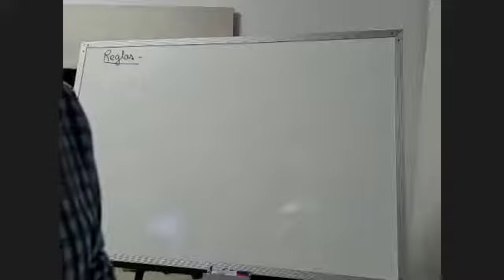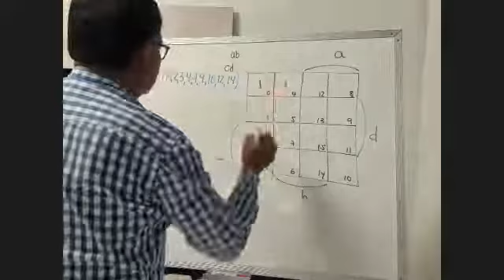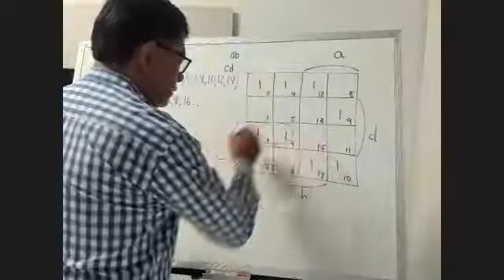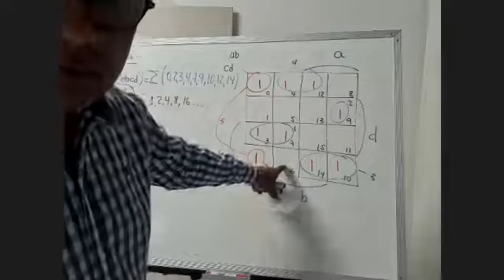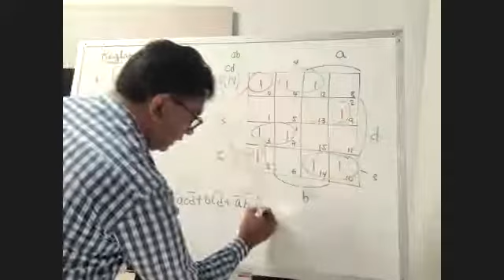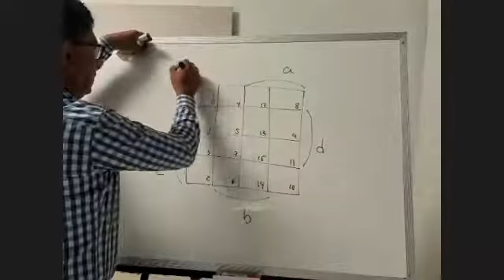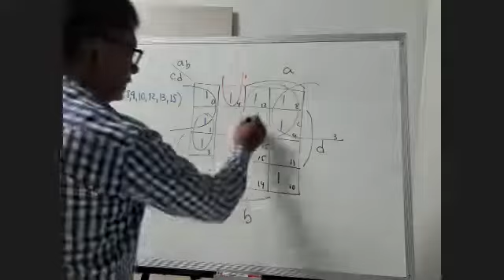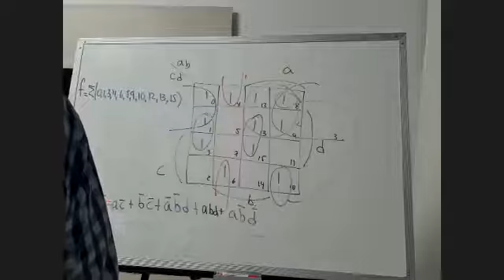Reglas en Arquitectura de Computadoras